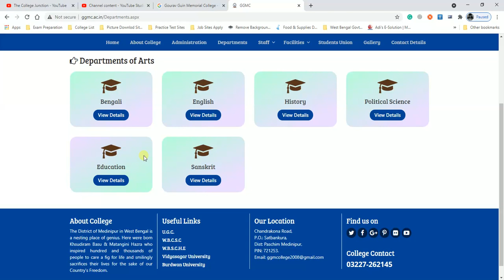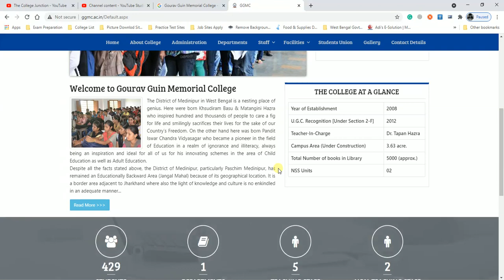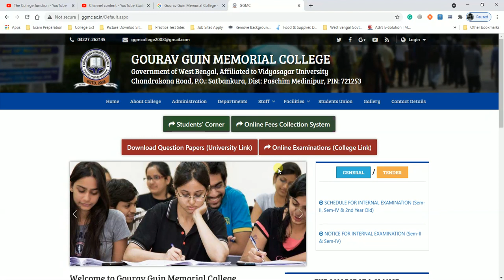Gourav Guin Memorial College ( Vidyasagar University ) - All Courses Information ( 2021 ) in Bengali